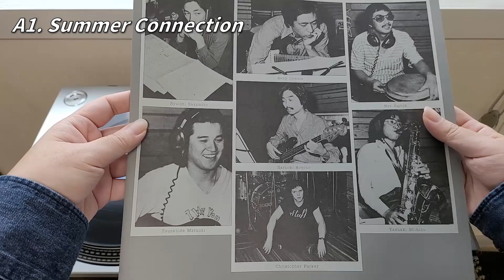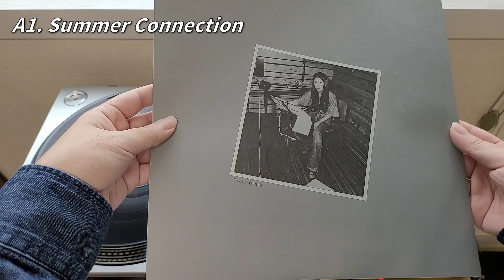[Single Track] Taeko Ohnuki - Summer Connection (Japanese 70s' Citypop)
Taeko Ohnuki (大貫妙子) - Summer Connection
from Sunshower